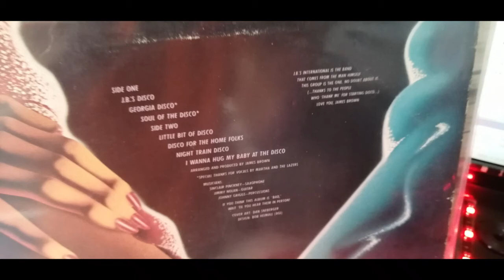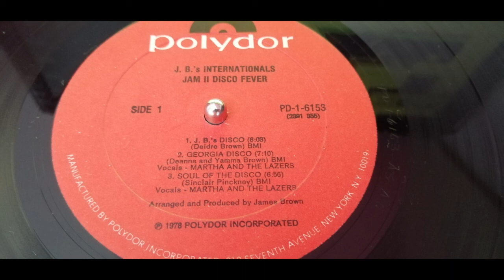JB'S INTERNATIONALS. SOUL OF THE DISCO